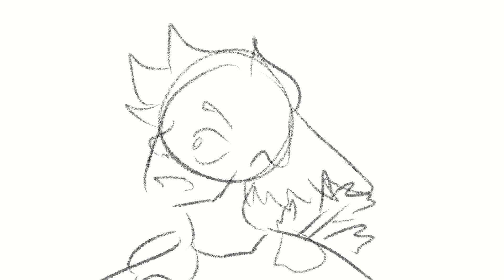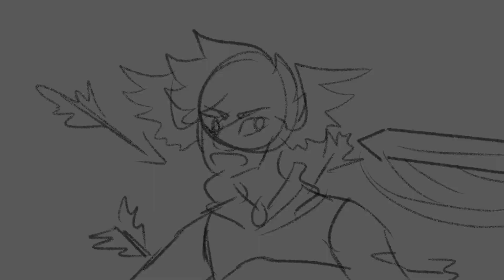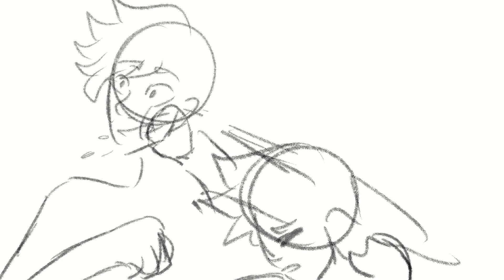I was an Island | 3rd Life SMP | storyboard version